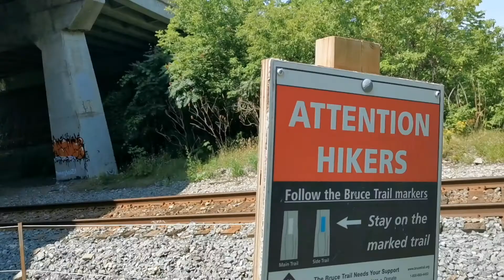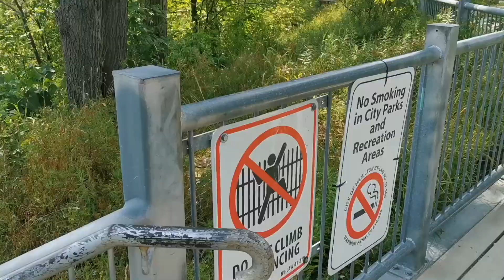The Devils Punch Bowl and Pork Belly Nachos | Vlog Day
HI. Please , it's just a vlog of my day off.

I think I'm going to get into some reviews soon though :'). Food or skincare ?👀